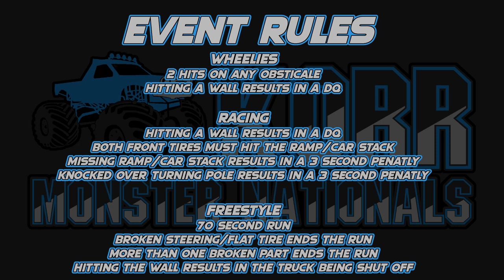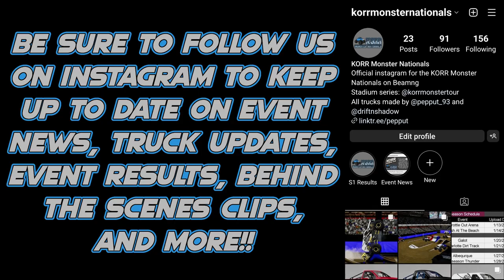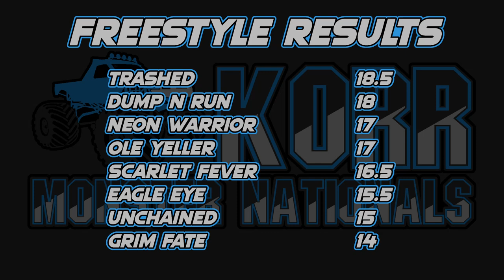KORR Monster Nationals Season 1: Lake Erie Speedway Show 2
This is the final week of the first season where 24 trucks battled for the overall points championship and a chance to qualify for the KORR Monster Tour Finals!

Lineup of Trucks:

Eagle Eye driven by Cooper Wallace
Grim Fate driven by Spencer Kelly
Neon Warrior driven by Cade Stark
Unchained driven by Rodney Whitaker

Wheelies (0:00)
Racing (7:43)
Freestyle (10:42)